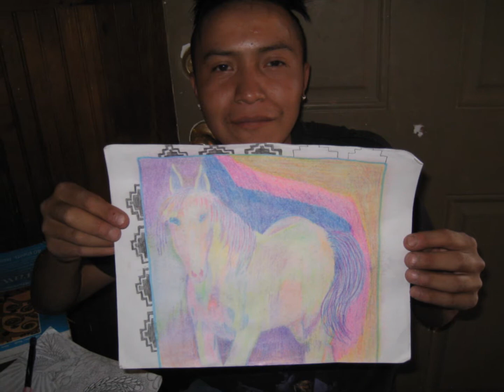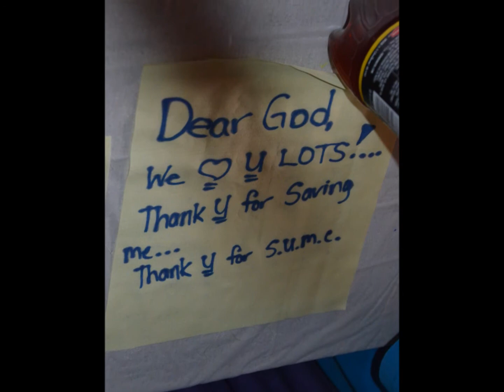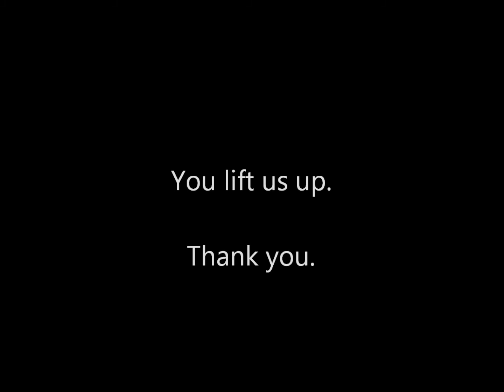2014 Sawmill Peace Camp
Our 3rd annual trip to the Navajo Nation, specifically Sawmill where we provided a week long VBS type program to the children living there.